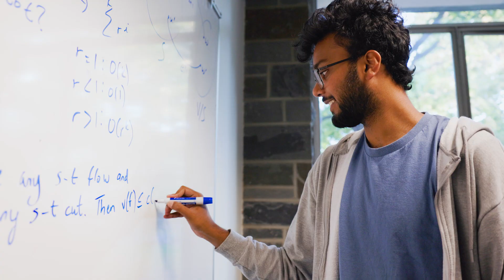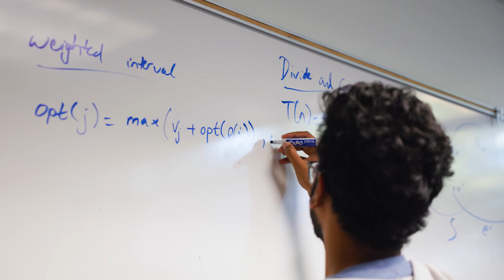Vipin Gunda `25 uses AI to redefine wearable tech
Meet Vipin Gunda `25, a computer science major in Cornell Bowers who is using AI to advance wearable tech. His work on wearable devices combines acoustic sensing and machine learning to improve accessibility and transform everyday experiences for people with disabilities.